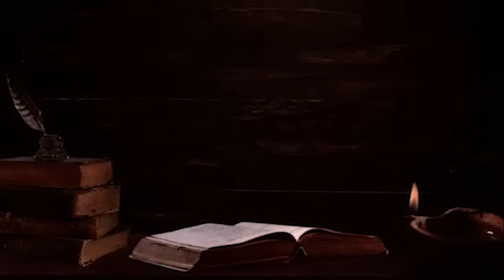Cinli Köy İmamının Oğlu Resul Müslüman Cinler ile Yaşadığı Paranormal Olaylar Korku Hikayesi İtiraf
2014 senesinde hobi olarak başladığım korku hikayesi yazma serüvenime, şuanda kendi kanalımda yazdığım hikayeleri seslendirerek devam ediyorum. Gerçeklik ile bağları yoktur, hayal ürünüdür.

Music;
MacLeod adlı sanatçıya ait Gathering Darkness, Creative Commons Atıf 4.0 kapsamında lisanslanmıştır.